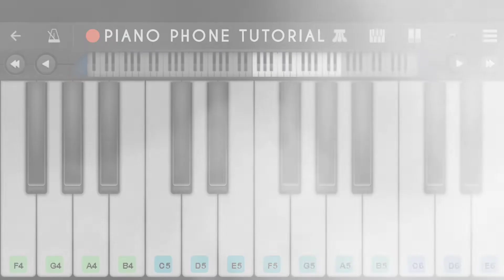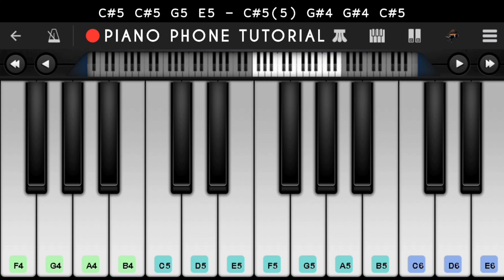BTS (방탄소년단) 'IDOL' | Easy Piano Tutorial | Mobile Piano (Perfect Piano) | Piano Phone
"Idol" is a song recorded by South Korean boy band BTS, released on August 24, 2018, by Big Hit Entertainment as the lead single from their third compilation album Love Yourself: Answer (2018). An alternative version of the song, which features Nicki Minaj, was also included as a bonus track with the digital album.